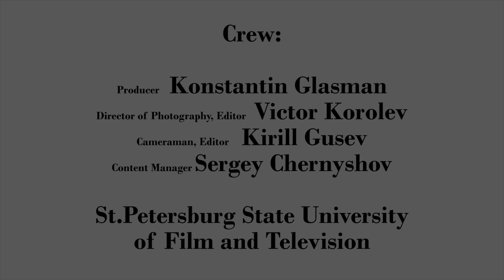Dinner Interview with Dennis Shapiro